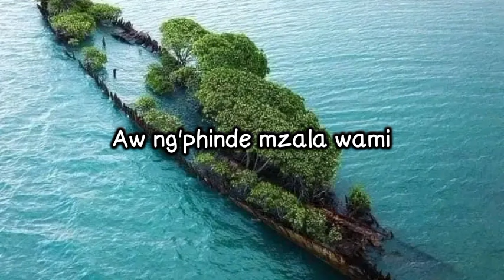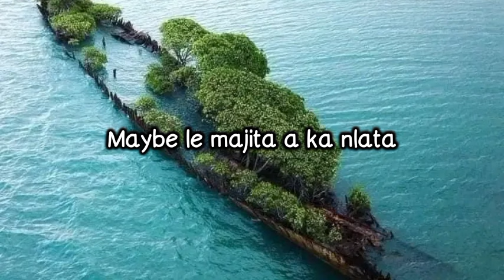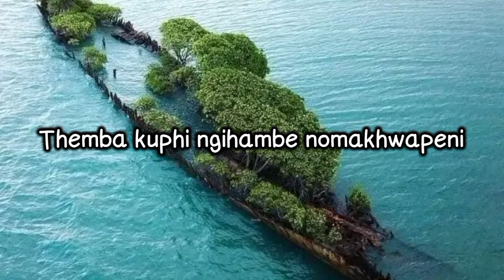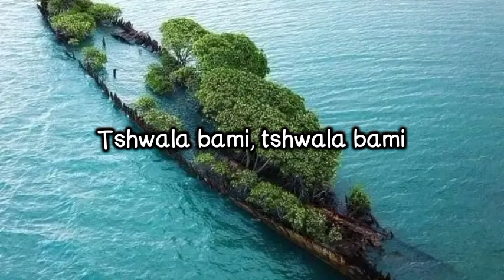TitoM & Yuppe - Tshwala Bam [Feat. S.N.E & EeQue] (Official Lyrics)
TitoM & Yuppe - Tshwala Bam [Feat. S.N.E & EeQue]
 Lyrics - (English translation)
Ungavumi, ungavumi (Don't agree, don't agree)
Ungavumi, ungavumi, ungavumi (Don't agree, don't agree, don't agree)
Ay ngay'qed' icala lami (I finished my case)
Kufik' umongameli, bakhala ngami (The president came, they cried about me)
Manje lezinja zizwana ngami (Now these dogs understand me)
Ngathi bebangakholwa ngabanik' utshwala bami (When they didn't believe me, I gave them my alcohol)
Tito bangazodlala la (Tito can play here)
Yuppe bhek'utshwala bam (Yuppe bek'ukshwala my)
Jikijiki bamg'thwalela umthwalo wami (They carried my burden to him)
Eix, wetshwala bami (Eix, my alcohol)
Mongameli uyisdakwa (The President is an alcoholic)
Vele ngizobangena madala (Of course I will enter them early)
AmaCase, namaQuart Savannah (Cases, and Savannah Quarts)
Vele sikhole kulo lodaba (Just believe in this matter)
Shivirim shivirum shiviri-virum shee—
Ivele ikhupuke, siphuz' into engepheli (It suddenly rises, we drink endlessly)
Ngizobathelela umongameli (iyoyo) [ I'll join them for president (yeah) ]
Ngixolele mzala (Forgive me cousin)
Ngaqed' imali yami (I spent my money)
Oh my cousin again ( Aw ng'phinde mzala wami)
Ngay'theth' icala (I said the case)
Wetshwala udlala ngami (You're drunk, you're kidding me)
At home they cried about me (Endlini bakhala ngami)
Wadlala ngami (He played with me)
Wetshwala bami (My alcohol)
Aw ng'phinde mzala wami (Oh my cousin again)
(My alcohol)
Wetshwala bami
(My drink, my drink)
Tshwala bami, tshwala bami

(My uncle has 6 children)
Malome nna ke kopa o reke 6 nyana
(May this majita a ka nlata)
Maybe le majita a ka nlata
(Ayaye, let's meet for drinks)
Ayaye, ay sdibane ematshwaleni

(Where should I go with my armpits?)
Themba kuphi ngihambe nomakhwapeni

(Hey, my booze doesn't stop, man)
Ay tshwala bam aw'pheli marn

(Ayaye, I say let's meet for a drink)
Ayaye, ngithi sdibane ematshwaleni

He played with me
Wadlala ngami

My alcohol
Wetshwala bami